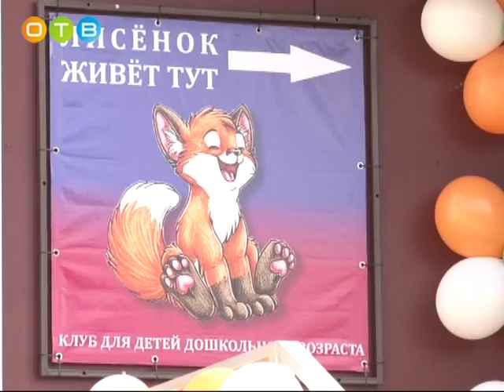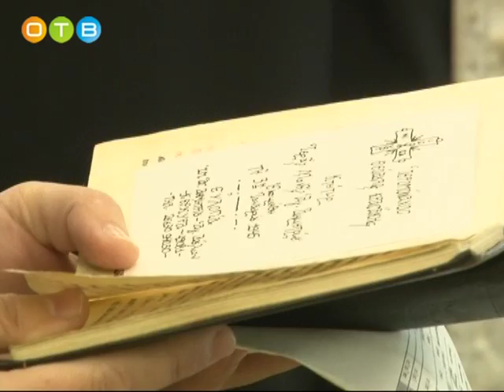открытие детского центра в Ликино